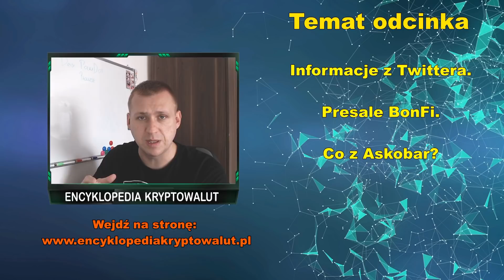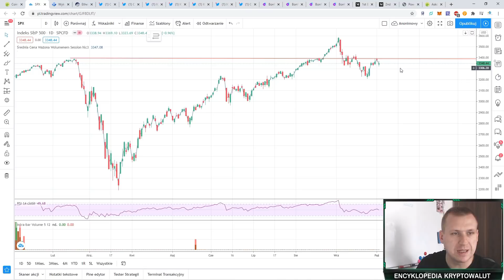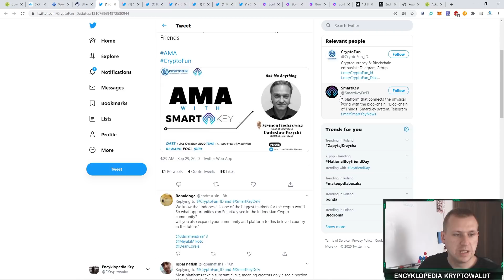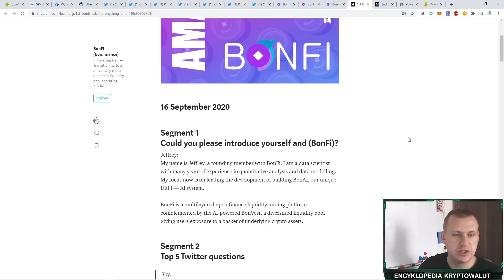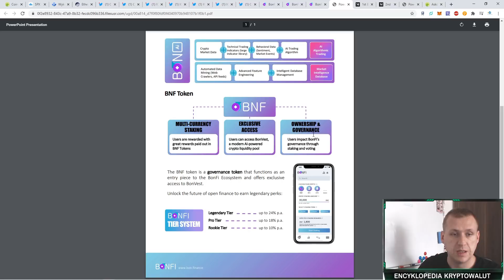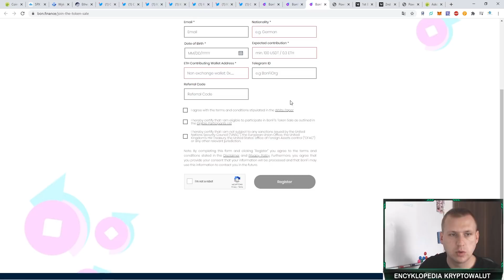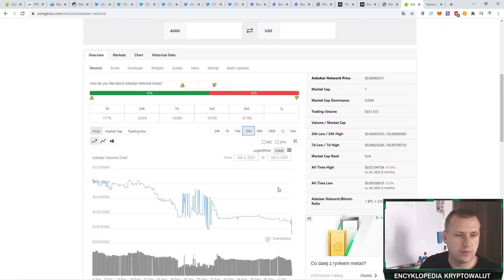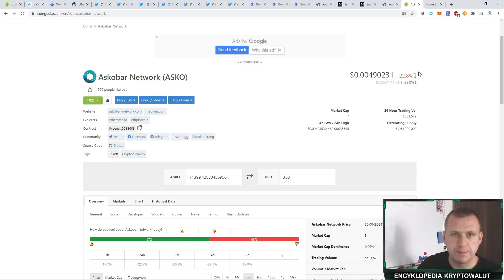BonFi DeFi Presale | Bitcoin na swoim Hashrate ATH | Jak radziło sobie DeFi we wrześniu?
Jeżeli bierzesz udział w presale projektu BonFi, wpisując kod "encyklopediakryptowalut" dostaniesz 5% tokenów więcej. Adres Smart Contractu, żeby dodać token w Metamasku: 0x1DE5e000C41C8d35b9f1f4985C23988f05831057
Tokeny będą rozesłane 19 października na wasze konta.
Po rejestracji na stronie, wpłacacie ETH na adres, który pojawi wam się na ekranie.
Pamiętajcie, aby nie podawać adresu z giełdy, bo giełda może tego tokenu na początku nie obsługiwać, tak jak to bywa w 99% przypadków presale.

Dziś w filmie sporo informacji o tym jak obecnie radzą sobie projekty DeFi i Privacy Coins. Askobar Network czemu cena jest tak nisko? Presale projektu BonFi. ATH Hashrate Bitcoin. Zapraszam!

Kantor 4coins!

Moje ID do podania podczas rejestracji na giełdzie Binance:
- 10150630